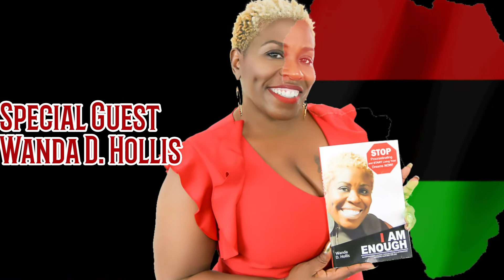Soulful X-pressions Promo 5/15/2020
Topic: The Destruction of Black Family
1st and 3rd Fridays broadcasting live on blogtalkradio.com